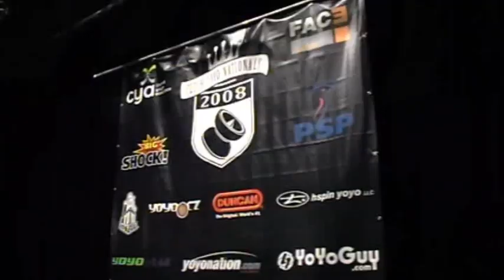Cyyn '08 Clip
Short video from my footage of Czech Yoyo nationals 2008, held 15th November in Ponec Theatre, Prague.